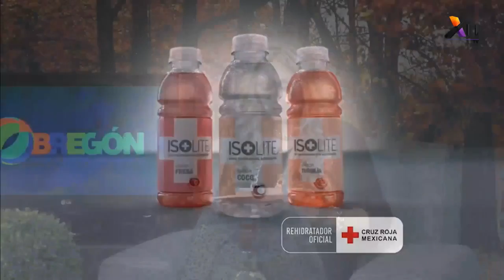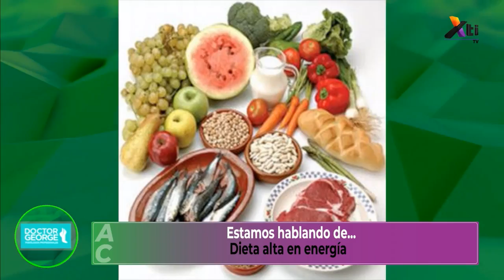Nutrición – Dieta alta en energía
Realiza una dieta alta en energía nos explica el Lic. Severino Alcalá, Nutriólogo.